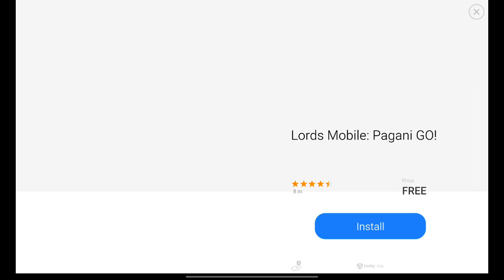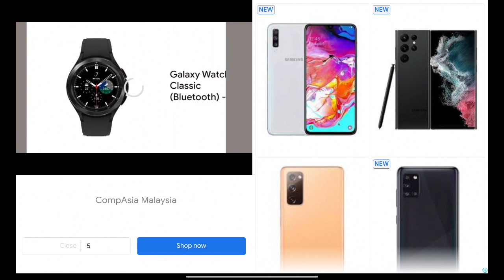FRAG Pro Shooter - 31 on Android, Dimensity 6020 and Mali-G57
What's new3.17:
Heroes & Demons!

PvP mode filled with epic battles:
- 100+ unique weapons: try them all. Personalize your gameplay for 1v1 matches:-

- 5 heroes means 5 weapons, find the right balance between all